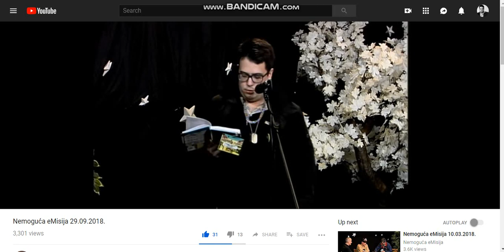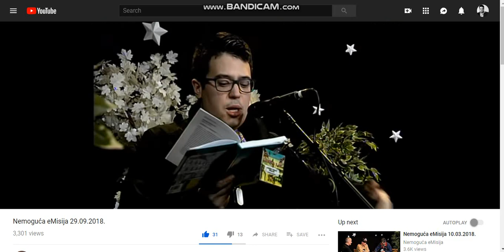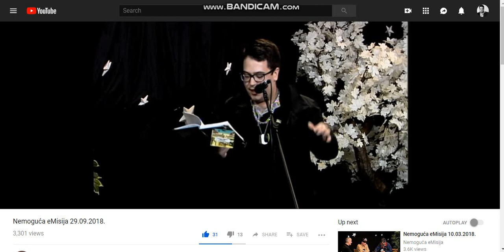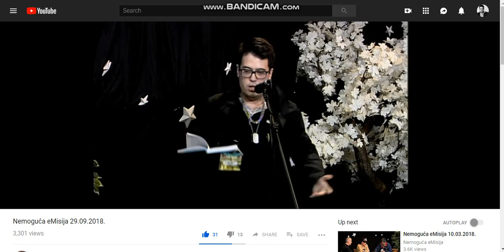DISKO BORNA KEKIC NASTUP U NEMOGUCA EMISIJA Z1TV..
Pa Pogledajte..